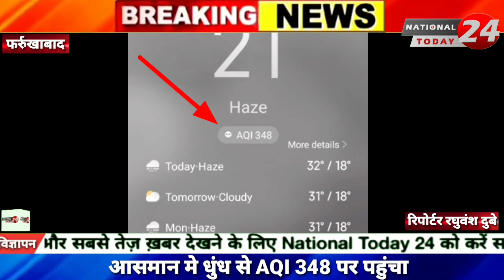mausam उत्तर प्रदेश में हवा का वातावरण हुआ खतरनाक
उत्तर प्रदेश में हवा का वातावरण हुआ खतरनाक।